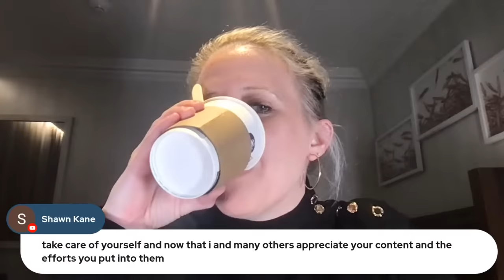Meghan Markle's Invictus Games Behavior, Royal Tours for King Charles & Prince William & more!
Meghan Markle's Invictus Games Behavior, Royal Tours for King Charles & Prince William & more! I'll also answer questions about my trip throughout Europe these last several weeks, including the Swedish Golden Jubilee and the Netherlands Prinsjesdag.

YouTube.com/RoyalFashionNews